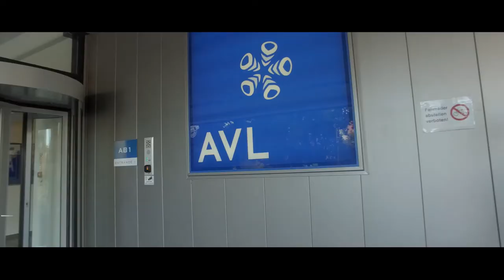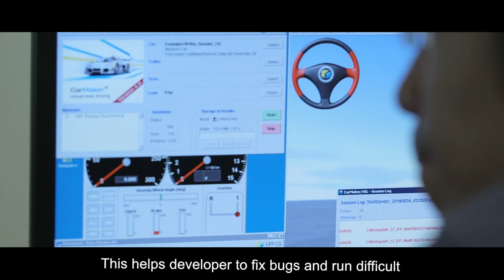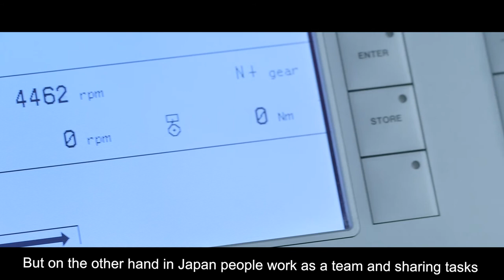Career Insights | Application Engineer at AVL List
Takayuki Miyata works as an application engineer at AVL.
In his job, he does commissioning activities at the customer's test bed. This means he takes AVL’s tools to the customers and makes them functional. What inspires him most are his colleagues and their expertise. AVL is a really inspiring working place for him where he can take on new challenges every day.